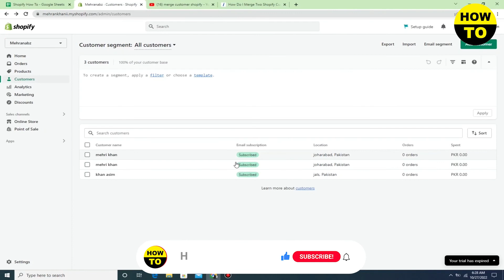How To Merge Customers In Shopify (2026)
Learn How To Merge Customers In Shopify. It is really easy to do and learn to do it in just a few minutes by following this super helpful tutorial to get a better understanding of everything.